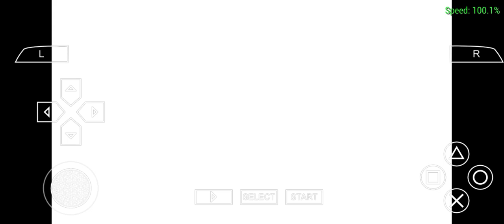PSP GAME All Kamen Rider Rider Generation 2 Gameplay Eternal Part 46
sa jigoku tanoshimina